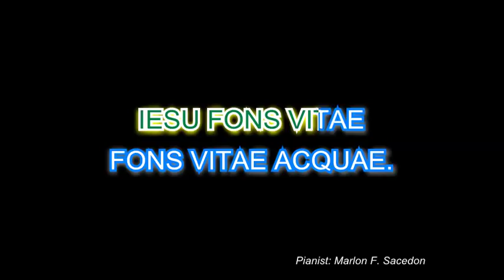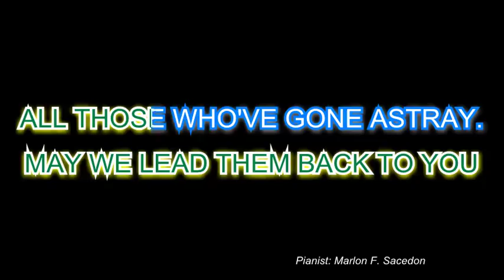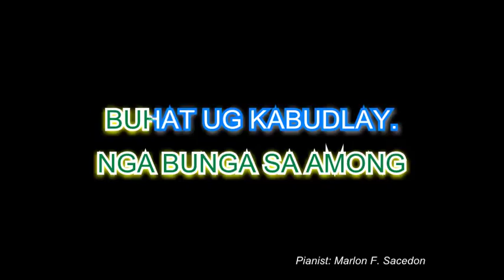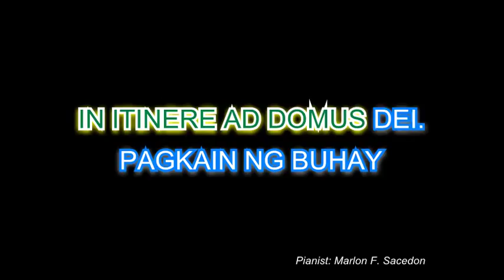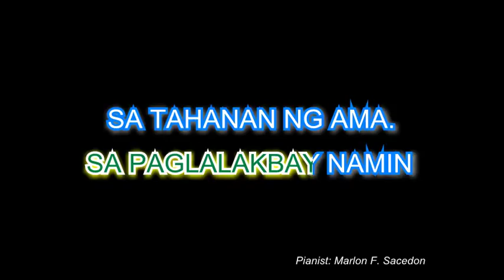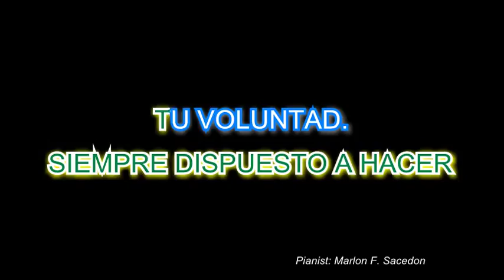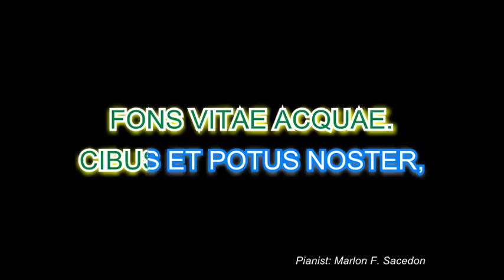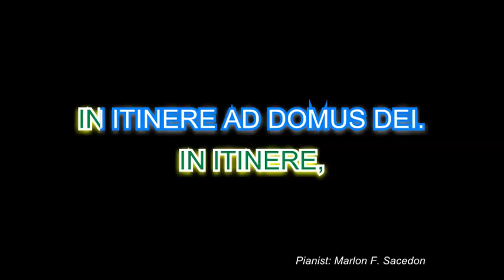IESU, PANIS VITAE karaoke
Pianist: Marlon F.Sacedon